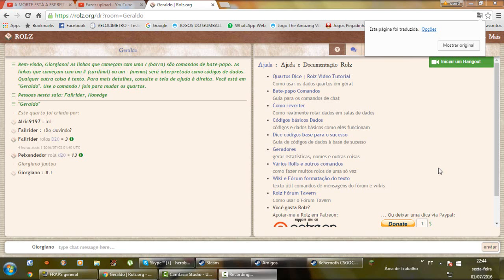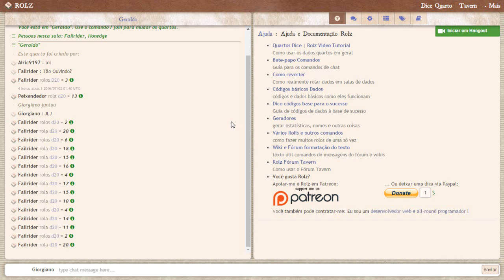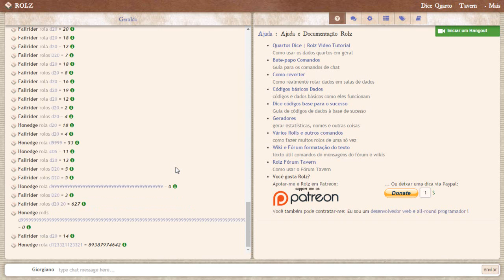O Narrador O Urso O Vendedor e O Salmão